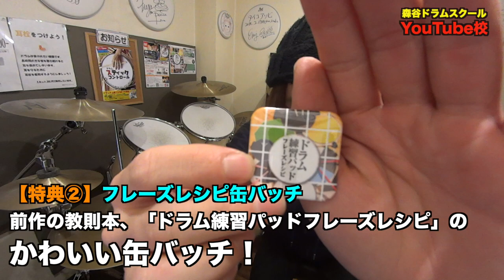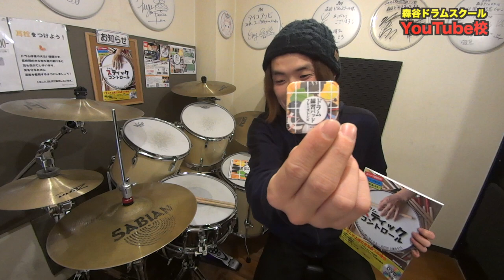森谷ドラムスクールから大切なお知らせ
出版記念イベントをやります！

🥁口ドラム本 出版記念イベント🥁

【京都】

MUSICLAND KEY京都店主催
2020年1月25日(土)
OPEN 13:30/START 14:00
FLY RENTAL STUDIO 六角スタジオ

詳細&お申込みは特設ページにて！

【東京】

森谷ドラムスクール主催
2020年２月１日(土)

［第1部］13：00～14：30
［第2部］15：30～17：00

スタジオファミリア渋谷店 Gスタジオ

◾︎氏名（フリガナ）
◾︎ドラム歴
◾︎ご希望の時間帯
◾︎聞きたいこと

（LINEやっていない方はDMください）

【新刊】

『ドラム・スティックコントロール～口(くち)ドラムでリズム譜に強くなる！4STEP上達法615～』

☆驚異の615フレーズ！
☆全フレーズ動画付き！
☆全フレーズに口ドラムが付いてるので、楽譜が読めない人も練習出来る本です！

教則本が届いたら

とハッシュタグをつけて投稿してください！

ーーーー

この配信では「レッスンに行きたいけど、なかなか関西まで行けない！」と言う声をたくさん頂いていたので、皆様のご質問にゆるくお答えしていきます！

【森谷ドラムスクール】で検索！

【著書】

ーーーーー
プチレッスン、ブログ、イベントの最新情報、その他いろんな情報をいち早く発信してます！

【寄稿】
スタジオラグへおこしやす（ウェブマガジン）

ドラムセミナーも随時開催中！

体験レッスン&REC&サポート&セミナー&執筆依頼もHPにて！